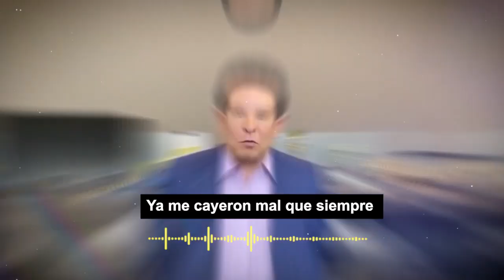🛑😱 𝗦𝗘 𝗔𝗚𝗔𝗥𝗥𝗔𝗡 𝗘𝗡 𝗩𝗜𝗩𝗢 Adolfo Infante corre a sus compañeras / Se descontrola y les dice de todo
Habría encontrado la oportunidad para decirles lo que quería...